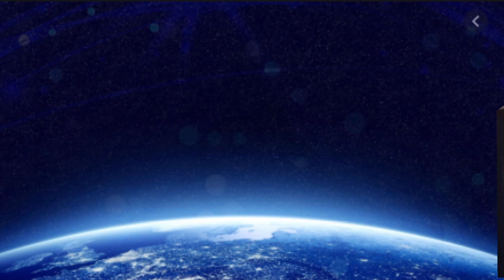APMoney - OFF HIM (Official Music Video) Shot by Cleva Camz